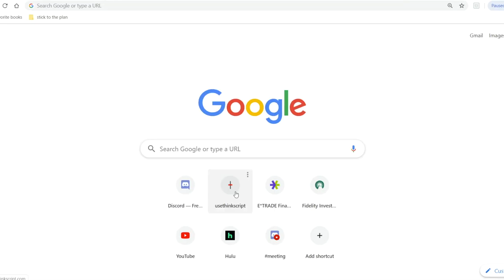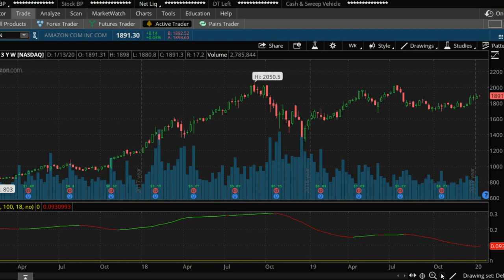Relative Price Oscillator for ThinkorSwim | ThinkScript Study